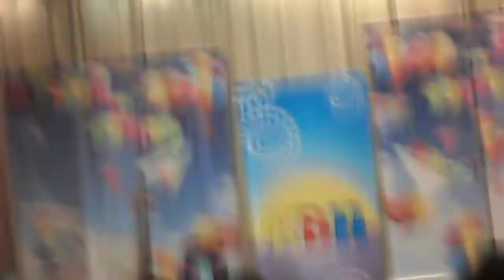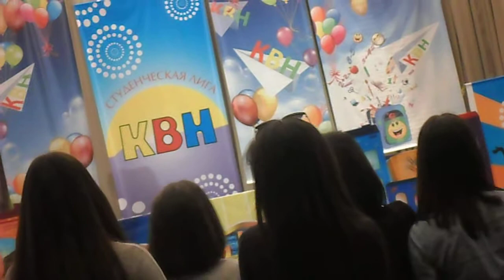Bryusov KVN kisaezrapakich